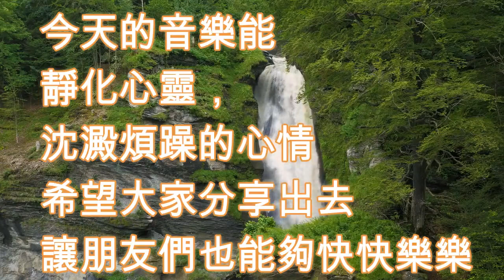淨化心靈的輕音樂 放鬆解壓 Relaxing Chinese Music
好友們,希望這些老歌能夠讓您放鬆解壓,喜歡別忘了分享給朋友們聽

本頻道純粹分享好聽音樂,如果侵犯了您的版權,請立即通知,會立刻拿下,感謝您